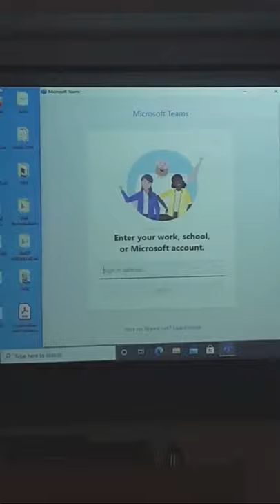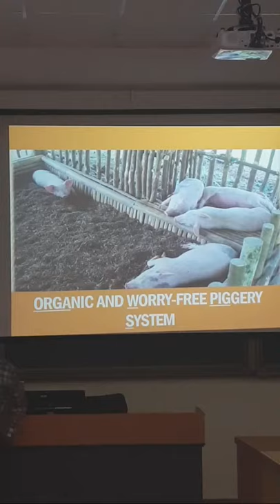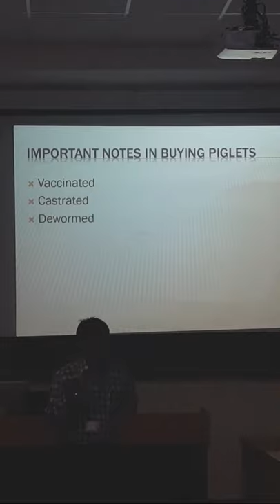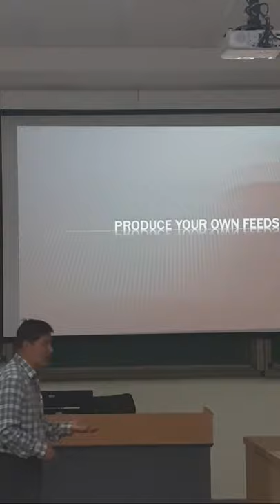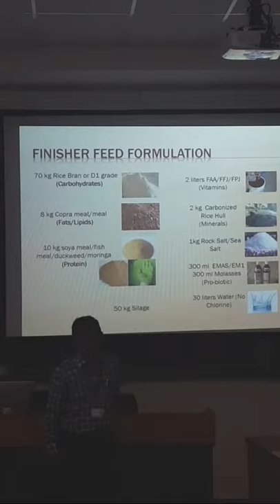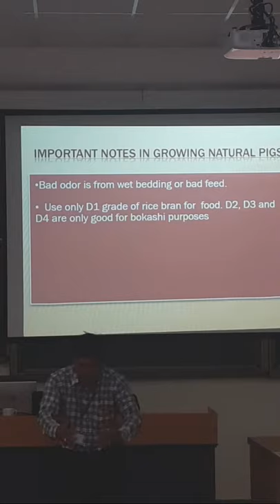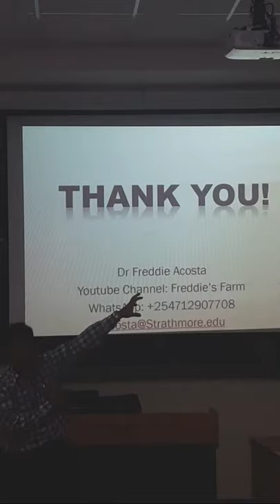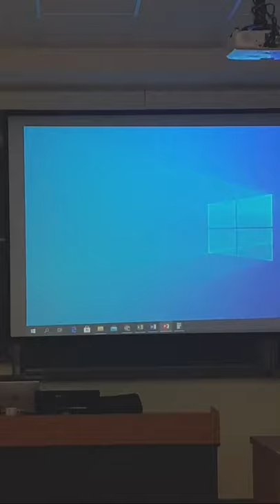ORGANIC PIG FARMING SEMINAR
Hello. My name is Dr. Freddie Acosta, a University Professor and an Agripreneur.

I wish you all the best in your agribusiness. Tomsifu Yesu Kristo, melele na melele Amina. Mungu awa bariki. Pagpalain nawa tayo ng Poong Maykapal. May God bless us all!!!